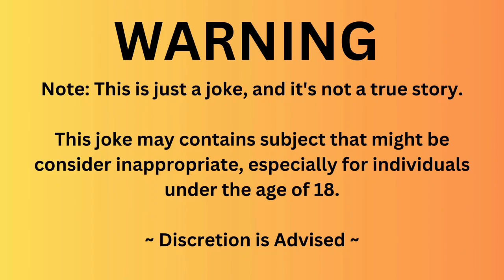Joke Of The Day! | the bride discovers a little box attached to the bed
Boy: "I got an F in arithmetic." Father: "Why?" Boy: "The teacher asked, 'How much is 2×3?' and I said '6'" Father: "But that's right!" Boy: "Then she asked me, 'How much is 3×2?'" Father: "What's the f*cking difference?" Boy: "That's exactly what I said!"

TIMESTPAMPS:
00:06 First joke start
01:25 Punchline of this joke of the day
00:30 2nd joke start
00:58 Punchline of this joke of the day